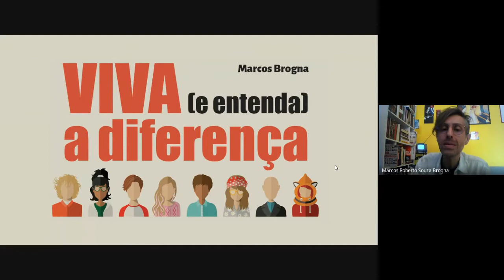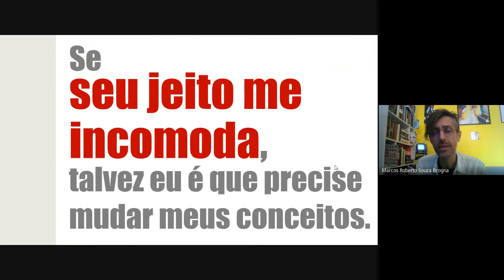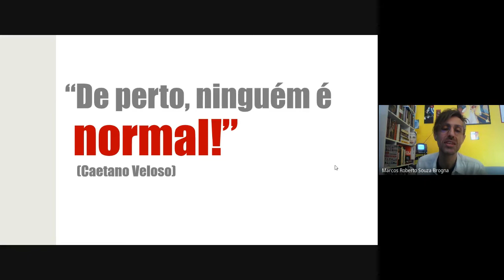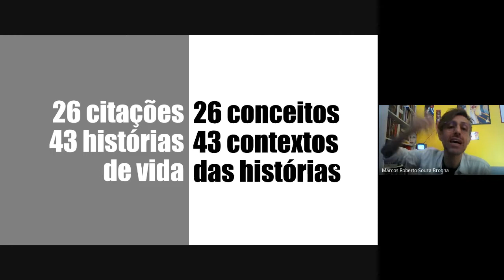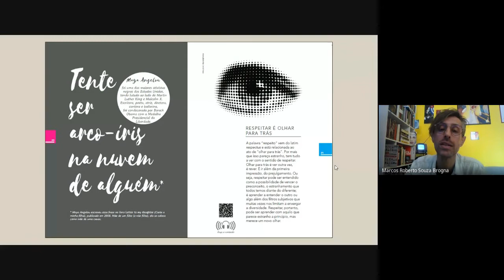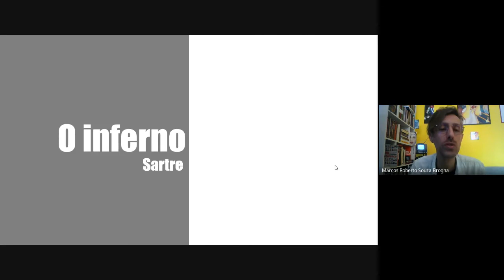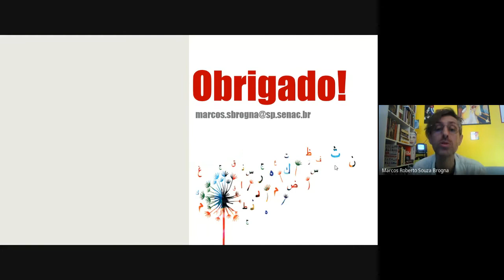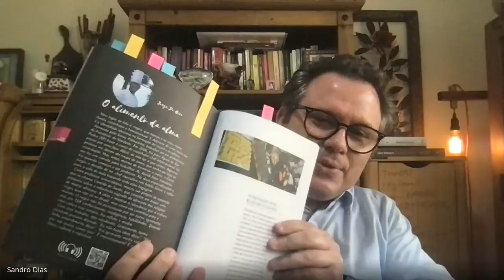III Semana do Ensino Médio - “Viva (e entenda) a diferença” - 2021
Palestrante: Jornalista Marcos Brogna: “Viva (e entenda) a diferença”: uma conversa sobre o tema Diversidade

COTIL - Colégio Técnico de Limeira
Contato